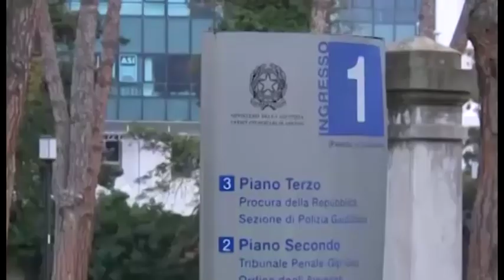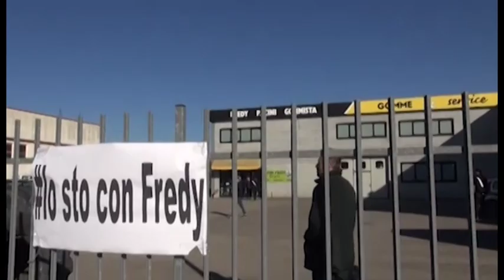Legittima difesa, approvata la nuova legge: Fredy verso l'archiviazione